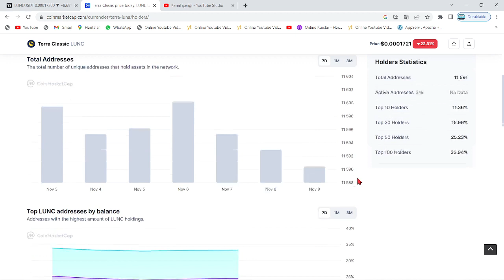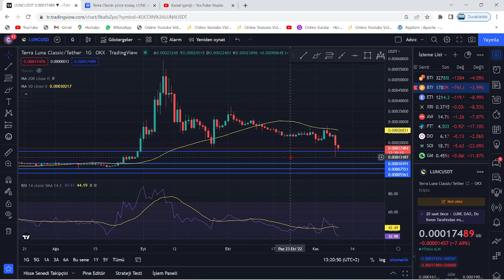TERRA LUNA HODL🚀LUNC COİN ÇÖKERKEN BALİNALAR UÇURACAĞIZ DEDİ🔥LUNC'DA BOĞALARIN SİZE SÖYLEYECEĞİ VAR🚀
Bu videomuzda kripto borsalarında oldukça popüler bir coin olan Luna(Terra Luna) coin'i inceledik. Sürekli bir artış sağlayan ve stake, elde tutma oranı en büyük coinlerden olan Luna'nın teknik analizini gerçekleştirdik. Luna coin'in destek ve direnç noktalarını belirterek kısa, orta ve uzun vade hedeflerinden söz ettik. Luna alım ve satım noktalarını belirleyerek, hangi noktadan almalıyız? Gibi sorulara yanıt olmaya çalıştık. Luna, an itibariyle 0.02 dolar fiyatlarına kadar günler içinde tarihi bir geri çekilme yaptı. Son gelişmelerle birlikte luna binance tarafından delist edildi iddiaları ve Luna'daki arz artışı hakkında konuştuk. Son gelişmelerle birlikte Luna önce tamamen Binance tarafında delist edildi ve hemen akşamına yeniden listeleyeceklerini duyurdular. Ayrıca anlık olarak Terra ağı durdurulmuş durumda. Son gelişmelerle birlikte ünlü kripto borsası FTX ve crypto.com bugün saat 19.45'de terra luna'yı delist edeceklerini belirttiler. Son dakika gelişmeleriyle birlikte terra luna'nın tamamenn kapatılması ve ethereum ceo'su vitalik buterin'in luna çağrısı hakkında konuştuk. Terra Luna ekosistemi çatallamaya gidiyor ve eski luna luna classic olarak devam etmek şartıyla yerine yeni bir ekosistem ve yeni bir coin geliyor. Son gelişmelerle birlikte Terra Ceo'su Do KWon, Güney kore meclisine çağrıldı. Brandt'den şaşırtan bir luna yorumu geldi ve çatallama konusunda kuruldan red bekleniyor. Son gelişmelerle birlikte Coinbase, WLUNA ve USDT'yi 27 MAyıs 12.00 tarihinde işlemlerini durduracağını açıkladı. Son gelişmelerle birlikte terra 2.0 ve çatallam konusunda 7 gün sürecek oylama başladı. Do-kwon'un terralabs'ı çöküşten günler önce feshi, biliyor muydu sorusunu akıllara getiriyor. Bu videoda yatırım tavsiyesi verilmemiştir. Güney kore tarafından Do Kwon'a 79 milyon dolar ceza kesildi ve hali hazırda the moon, twitter'dan 7 trilyon arzla 1 dolar mümkün mü? tweetini atarak Cz gibi yakım istediğini belirtti. Son gelişmelerle beraber do-kwon terra 2.0'da şaşırtan bir değişime gitti ve 3 büyük borsa olan upbit, bithumb ve coinone'dan luna'ya delist kararı çıktı. Son dakika haberiyle beraber do kwon, luna'da yakım yapılmayacağını belirtti. 22 MAyıs itibariyle Cz, redditte soru cevap etkinliği yaptı ve sorularda luna da vardı. Luna'da son dakika haberiyle MEXC borsası luna yakmak için oylama başlattı. Oylama twitter'da sürüyor. Güney kore yaptırımlarıyla Upbit, Hotbit ve coinone dahil 5 kore borsası tazminat ödeyecek gibi duruyor. Ayrıca kore polisi luna vakfının para zimmetlediği iddiasıyla fonlarının durdurulmasını talep etti. Do Kwon, twitter'da yaptığı paylaşımla Terra 2.0 için inşa edilen phoenix finance borsasını duyurdu. 25 mayıs tarihi itibariyle Binance topluluğa uyacağız tweet'i ile lunayı listeleyeceğini ima etti. Bybit de yarın 09.00'da(26 mayıs) Luna'yı lunc olarak değiştirecek ve terra 2.0 an itibariyle geliyor. Binance, 31 MAyıs saat 11.34'te luna v2 listeleyecek. Eski luna(Lunc) an itibariyle Binance'da listelendi ve fiyatı günlük zirvelerde. Alım satıma 12.30'da açılacak. Son gelişmelerle fatman bir stablecoin sürüleceğini iddia etti. Son gelişmelerle birlikte ustc stablecoin'i arzının %10u tek seferde yakıldı.